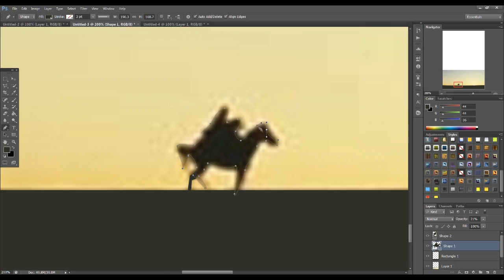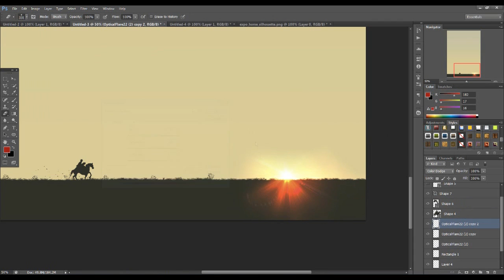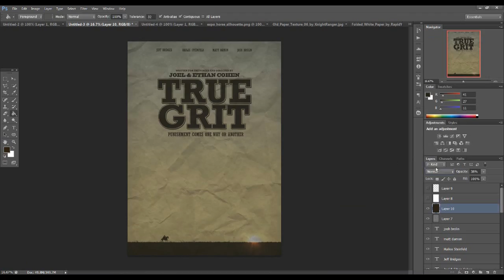True Grit Movie Poster + Ask your questions!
Ask your questions about my work/style etc or anything graphics related in the comment section and next video I will answer them. I'll also talk about my inspiration and what motivates me to keep working!